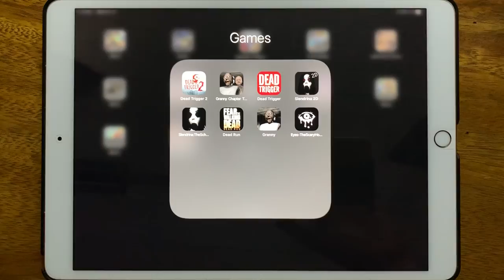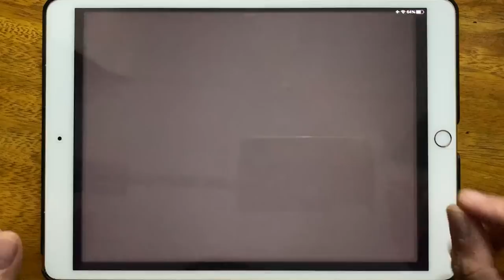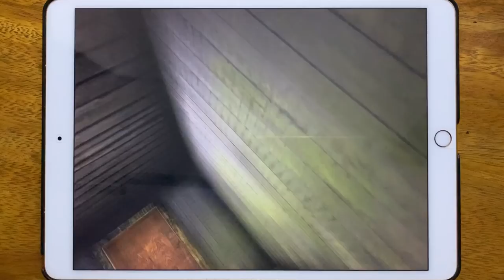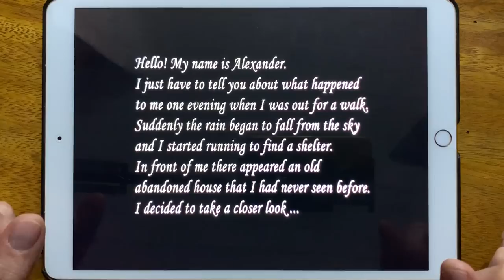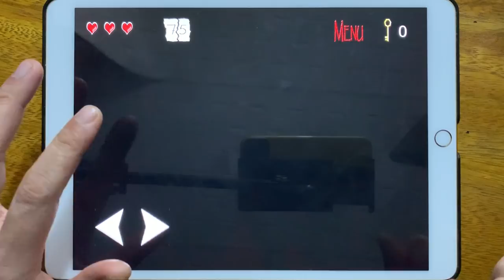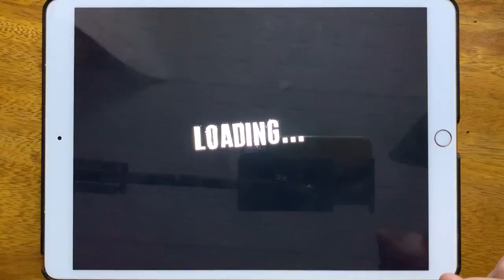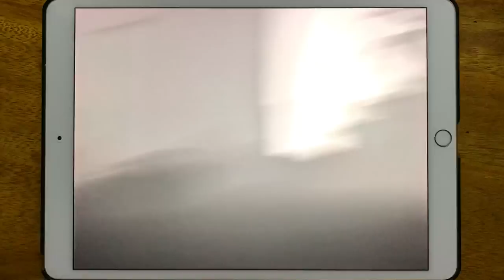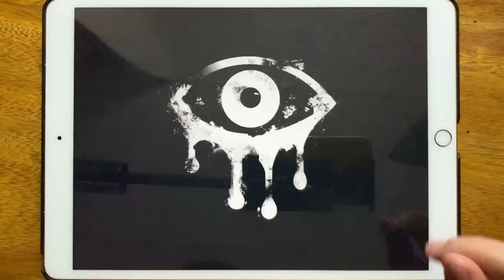Dead Trigger 2, Granny Chapter Two, Dead Trigger, Slendrina The School, Dead Run, Granny...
Dead Trigger 2, Granny Chapter Two, Dead Trigger, Slendrina The School, Dead Run, Granny, Eyes The Scary Horror Game